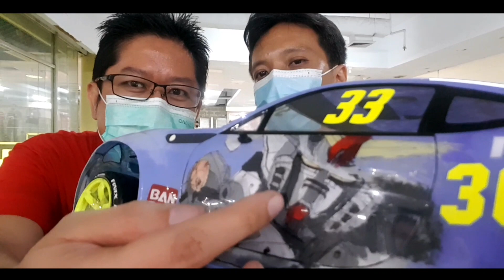RC DRIFT | AREK SURABAYA | JLR CUSTOM | 100% MADE IN | INDONESIA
"LET'S FUN TO DRIFT"

"Indah nya berbagi infromasi disaat pandemi"

Dalam video kali ini, Om Jo berkesempatan berbincang dengan salah satu builder dan kreator part RC drift anak bangsa, Om John Lie dari surabaya.

Pembahasan meliputi :
1. obrolan santai profile om John Lie
2. Review kit om John Lie yang hampir 100% kreasi dari Om John Lie seperti (gear box, Shock tower, susmount, lowerdeck, dll)

Om John Lie ini terima custom untuk part-part RC Drift sesuai permintaan konsumen dengan brand JLR.

Terimakasih teman-teman, selamat menyimak video ini untuk lihat review lengkapnya kit seperti apa yg  om john lie bawa dari surabaya^^.

Mohon maaf bila ada kekurangan-kekurangan-nya, video ini direkam saat event RDP round-3 berlangsung dan agak sedikit crwoded... maaf ya teman-teman^^

Dan jangan lupa selalu support local store di Indonesia.

Salam,
Om Jo Lovers
(OJoL)